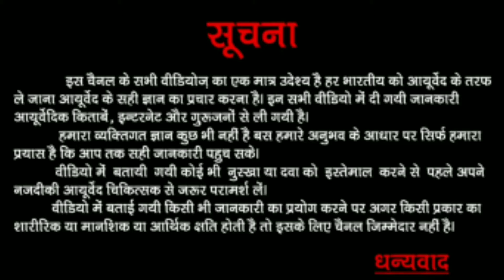बॉडी में खून की कमी || Ayurved ke health & beauty Gharelu desi nuskhe || increase body blood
sachindayayurvadic ayurvedTiktok बॉडी में खून की कमी || Ayurved ke health & beauty Gharelu desi nuskhe || increase body blood

नमस्कार दोस्तों आज के इस विडियो में आपका बहुत बहुत स्वागत है आज के इस विडियो में हम आपसे चर्चा करेंगे और आपको बताएँगे खून की कमी को दूर कैसे करें अगर आपको ये विडियो अच्छा लगे तो लाइक और सब्सक्राइब करें . धन्यवाद्

khoon ki kami dur karne ke liye kya khayen
khoon ki kami dur karne ke liye kya khaye